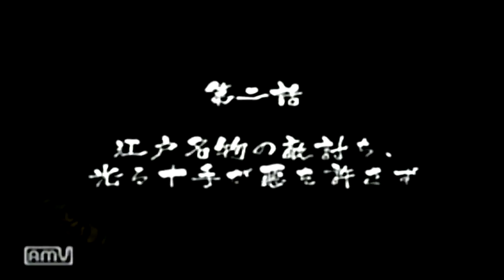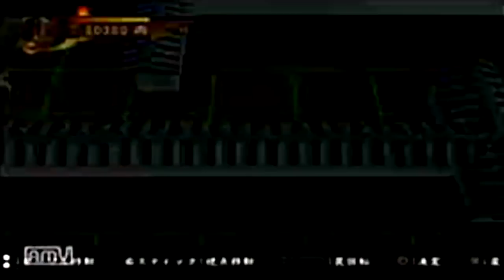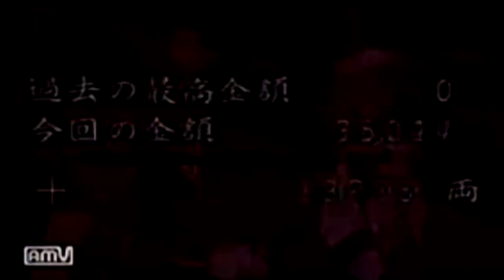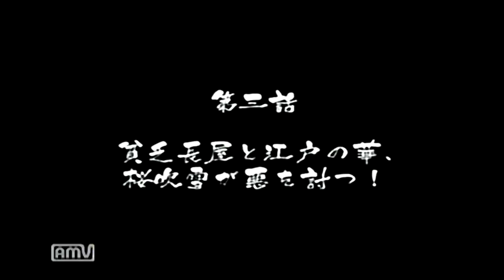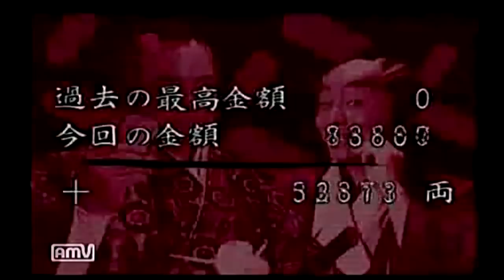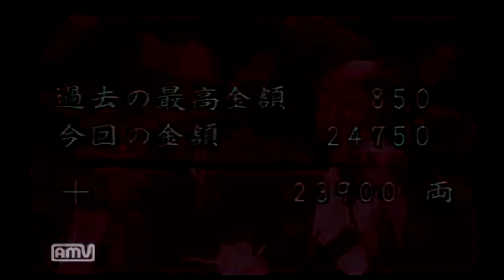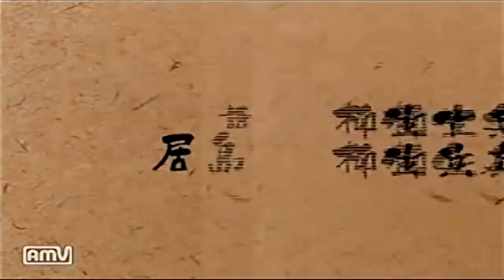コメ付き ゆっくり実況悪代官 プレイ動画 【ゆっくり実況 】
コメ付き ゆっくり実況悪代官  ゆっくり実況プレイ プレイ動画
日本一の切られ役だな うぽ なんつうベタたなw この段階で時代劇じゃないw なんだそれw 今回の越後屋はどんな悪党なんだw おいw 影牢と同じ会社? 屁こくなw 同じ名前の寿司屋が有るぞw このなんともし難いバカゲー臭が面白そうだ買ってみようかなw
女より帯かよ 帯まわして終わりなのかw どこがゆっくりだw お馬鹿  される側かよww そしてこの笑顔である。 ジゴロｗｗｗ ぴぃれぴぃえｒぴぃえｒｐｙぺりぃえｒぴぇｒｙ
PCを壊すことはできません。 真のムーバーが2人いる場合、発信者は10人必要です。 ついにアップ。 私はミニゲームしかプレイしません。 何も表示されない場合があります。